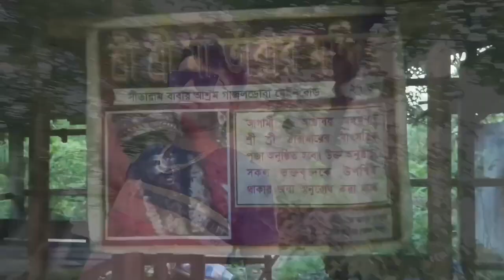My 17 vlog|| প্রকৃতির মাঝে অনুরূপ দৃশ্য 💖||হনুমান মন্দির 🙏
এবং আমি যদি কোন ভুল করে থাকি তাহলে খমা করবেন আর এই চ্যানেলটিতে প্রতিনিয়ত নতুন ভিডিও নিয়েrajbashi Naya Vlogger (RNV)
rajbashi vlog
rajbashi purana khulari
rajbashi comedy vlog
rajbashi New video
rajbashi best vlogger
Bengali vlog
Daily vlog
Monthly  vlog
Rajbashi Naya Vlogger RNV
Slg vlog
North Bengal youtubers
Siliguri YouTuber
Bengali vlog
Bengali daily vlog
Comedy vlog
Rajbashi comedy vlog
Rajbashi roast video
Siliguri Vlogger
Sahudangi Vlogger
Savarangi Ramakrishna Ashram
Daily vlog
New vlog channel
rajbashi vlog
Indian vlog
North Bengal vlog
Rajbashi viral video
rajbashi lifestyles vlog
Lifestyle blog
Funny vlog
Siliguri Vlogger RNV
rajbashi top Vlogger
Funny vlog
New Delhi Indian vlog
bengali youtuber
Rajbashi Naya Vlogger (RNV) আসি । পাশে থাকবেন ধন্যবাদ